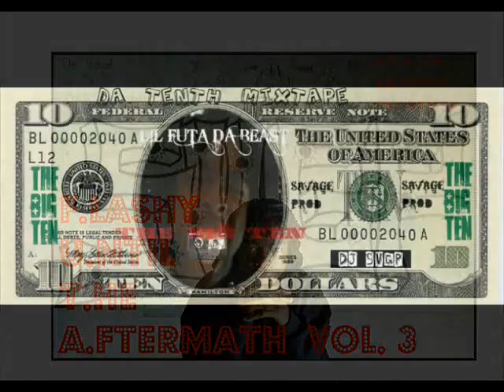Lil Futa- I Be Rollin